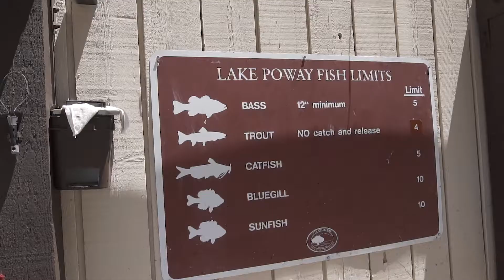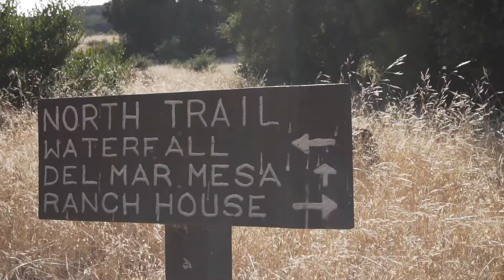An Adventure to Lake Poway and Los Penasquitos Canyon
This is a video of a day out at Lake Poway and Los Penasquitos Canyon.